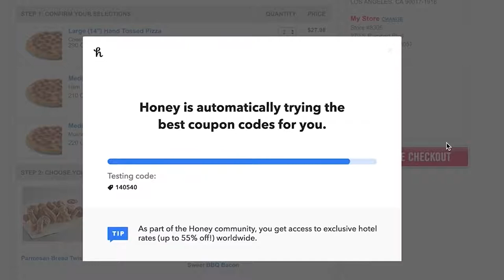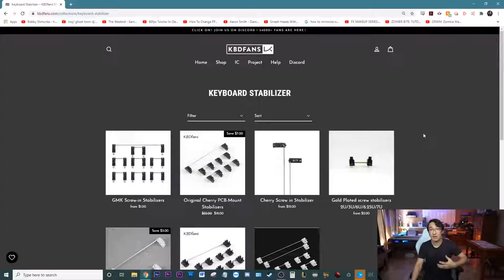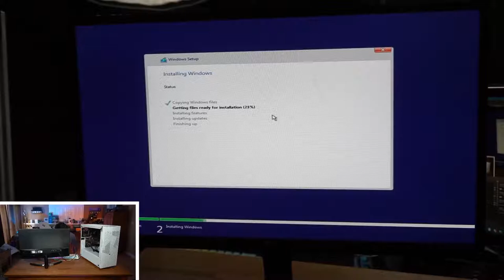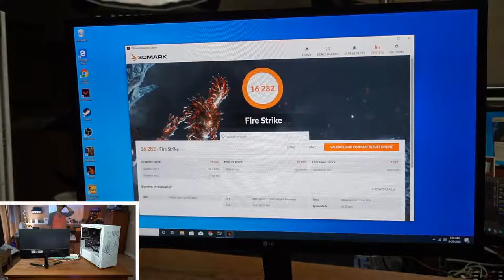PlayStation 5 Console Killer 500 Gaming PC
So this video is a bit of a build guide while showing the future of how gaming consoles might kill building custom computers.

This computer I put together takes a lot of the cheaper parts that surround a higher end graphics card that is also purchased as cheap as well. It took me a while to try and get the build this cheap and the core parts of it are actually something you can do yourself so if you want to build something like this the parts list is here below!

Parts List:

I WILL CHANGE THESE LINKS BASED ON WHAT IS THE BEST AVAILABLE PRICE (for the rest of this year)

CPU and Cooler
PSU: Find it in store at a Micro Center or secondhand (be careful of second hand)